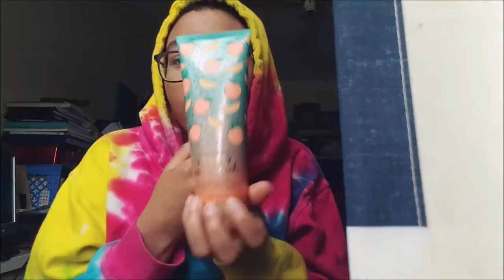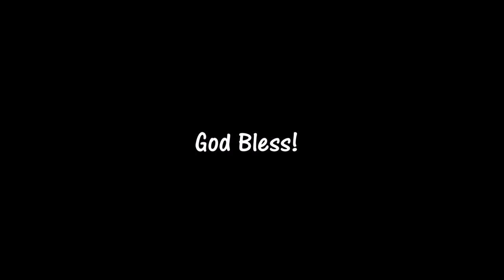Bath & Body Works| Pretty As A Peach Review (Including new Summer 2020 packaging)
Bath & Body Works| Pretty As A Peach Review
Hey Wassup guys!? In today's video, I am doing a review on the scent Pretty As A Peach from bath and body works. I have it in the fragrance mist, shimmer mist and body lotion from back in 2016 lol and I recently got the Pretty As A Peach body cream from this year's summer 2020 scents collection. To be honest yall, i used to like it in the fine fragrance mist but now something changed and I dont really like it as much anymore. I really like it in the body lotion and body cream though :D Oh yea I mixed pretty as a peach with the coconut pineapple and it made me smell like a fruit bowl :D

Other Tags:
bath and body works pretty as a peach review. bath and body works pretty as a peach. bath and body works summer 2020 scents. bath and body works collection. huge bath and body works collection. bathandbodyworks. bath and body works haul. bath and body works mixing scents together.